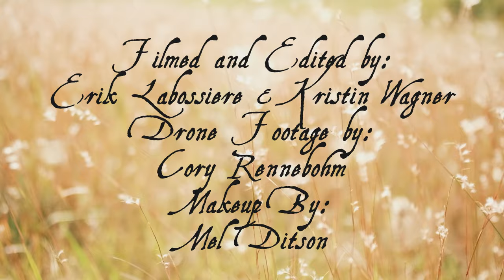Ember Belladonna - The Unnamed | Folk Metal Flute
My album The Grove was heavily inspired by folklore and mythology, but this particular song was brought to life through the characters from some of my favorite fantasy literature.  I took inspiration from the characters who are magical and powerful, who drive the plotline but work from the shadows.  Think Geralt of Rivia (The Witcher), Strider (Lord of the Rings) or Arya (The Inheritance Cycle)
In short it is meant to be a fantasy adventure piece.
The music video was filmed in the Qu’Appelle region of Saskatchewan, combining fantasy music with a beautiful prairie landscape.